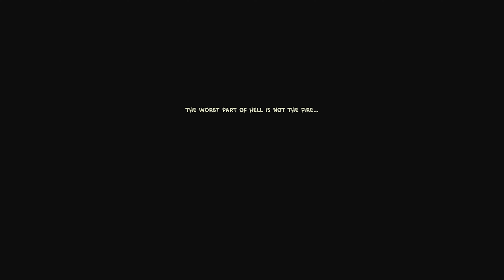Callout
Something Is Wrong...